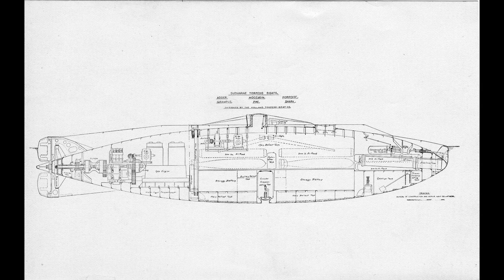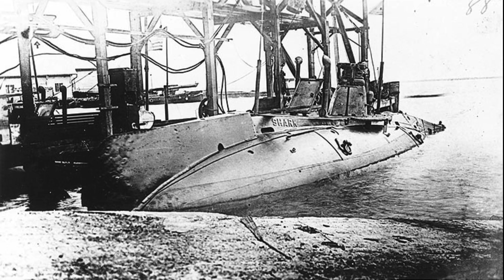USS Shark SS-8 (Submarine)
USS Shark (SS-8) was an early Plunger-class submarine that served in the U.S. Navy. It conducted torpedo firing tests and played a role in undersea warfare research. Tragically, an explosion and fire onboard led to the loss of Lieutenant Arnold Marcus and several crew members during World War I. The submarine was later decommissioned and used as a target.